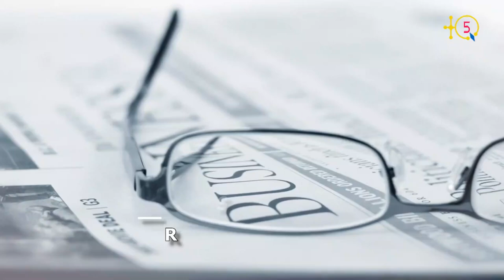Moh Smail chante et donne son avis sur le Coronavirus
Moh Smail est une belle voix de la chanson kabyle. Il est déjà passé récemment à TQ5 ou il a donné son témoignage sur son ami, le regretté Matoub Lounes. Il revient cette fois-ci, et en exclusivité TQ5, il nous chante sa nouvelle chanson sur le Coronavirus dont il nous donne son point de vue.

TQ5 MEDIA